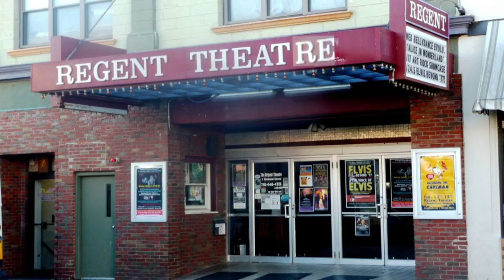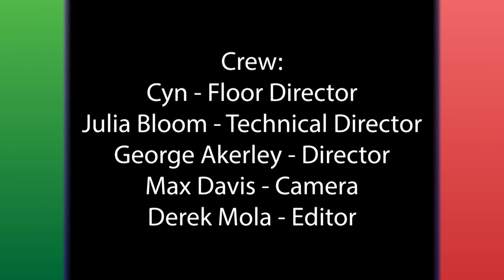Regent TV: February Edition 2020